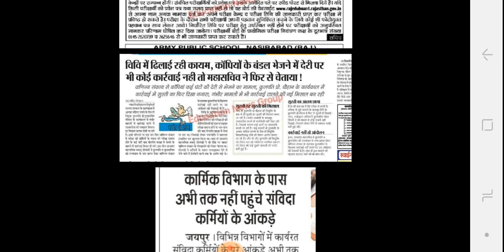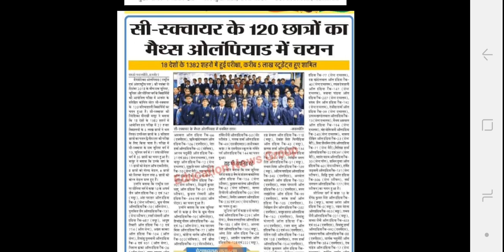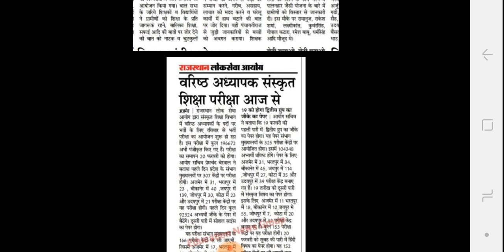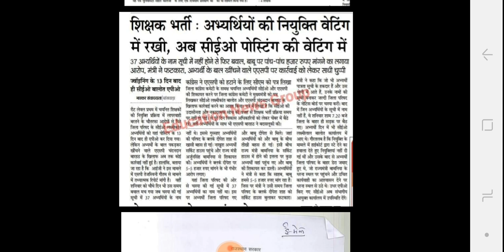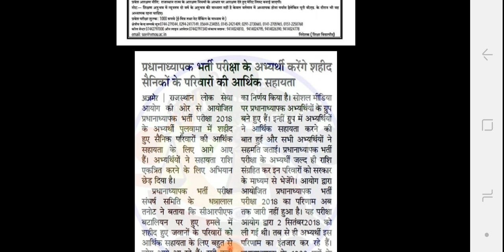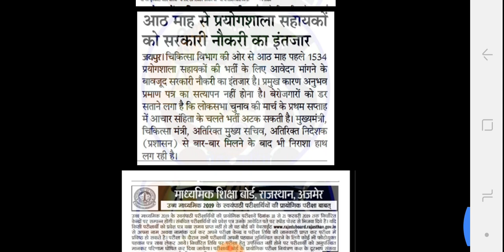Rajasthan Education Samachar, 17-2-2019, रविवार, राजस्थान शैक्षिक समाचार